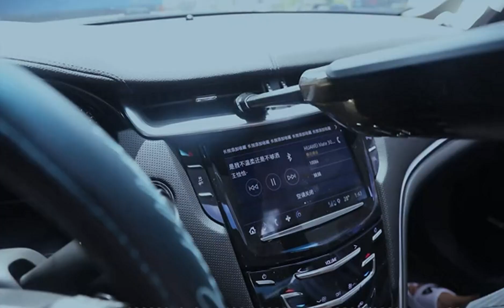LAOPAO Portable Car Vacuum Cleaner High Power 9Kpa Hand Vacuum Cordless Rechargeab Tech New Amazing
LAOPAO Portable Car Vacuum Cleaner High Power 9Kpa Hand Vacuum Cordless Rechargeable Handheld Vacuum 3x2000mAh Li-ion Battery Quick Charge Mini Vacuum for Home/Car/Pet Hair Cleaning Car Seat Cleaner